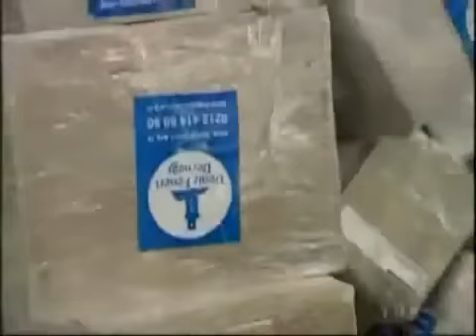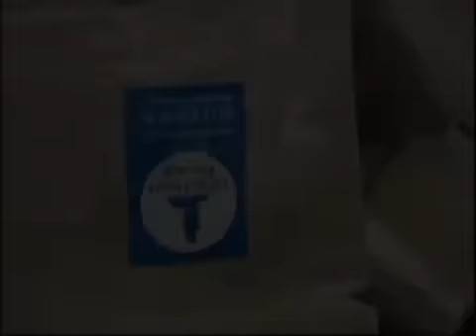Mahzuni Serif - Kardes bu defineyi nerden buldun